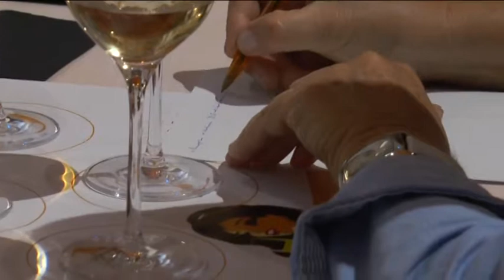VTR SHERRY WEEK BODEGAS VELEZ